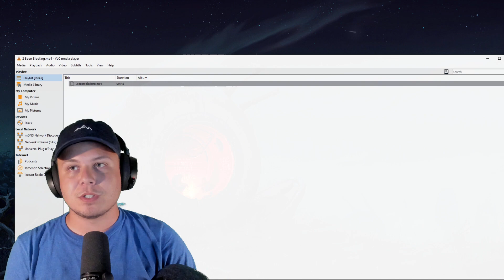Circle of Healing is NOT OP l Dead By Daylight